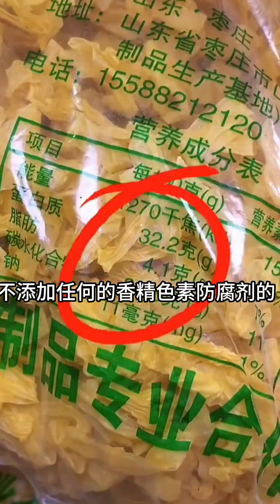I'm tired of quarrelling every day....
Halo semuanya, saya [Spicy Food Mukbang]
Tantang makan berbagai jenis makanan
Biarkan aku makan malam bersamamu!
Jika kamu punya rekomendasi makanan enak lainnya, silakan sampaikan ke saya di kolom komentar. Makanan mengundang Anda!!